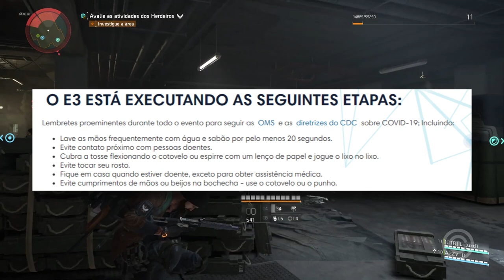o MAIOR Evento dos Games será CANCELADO?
Entenda como o Maior evento do Mundo dos GAMES poderá ser CANCELADO.